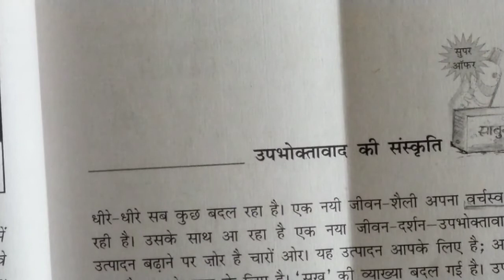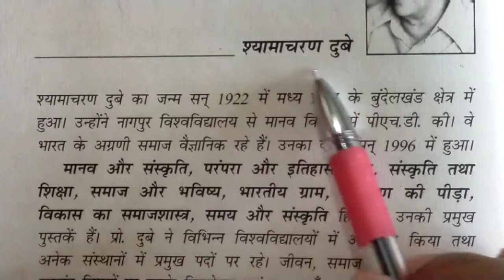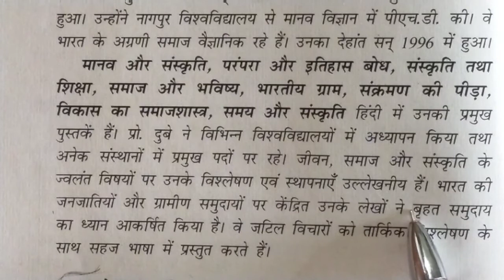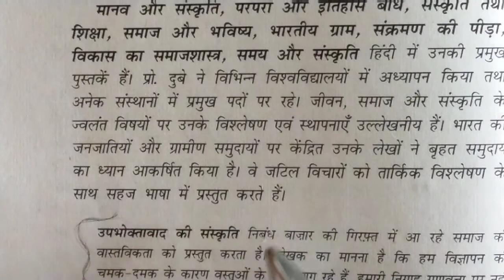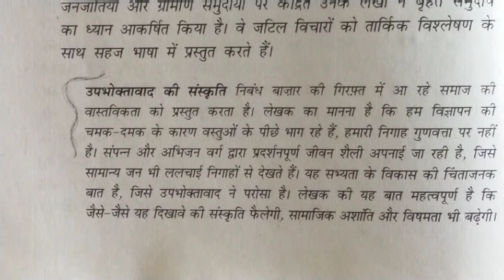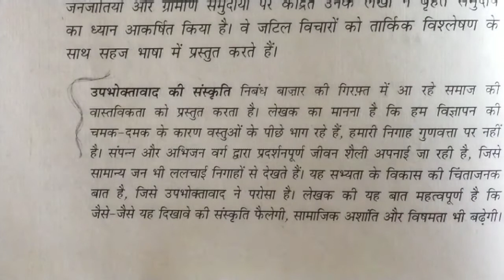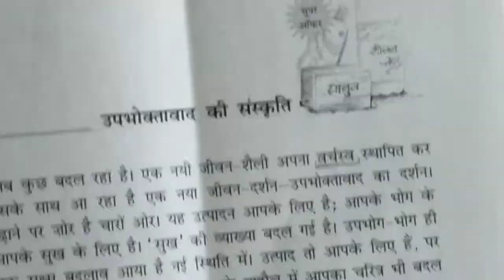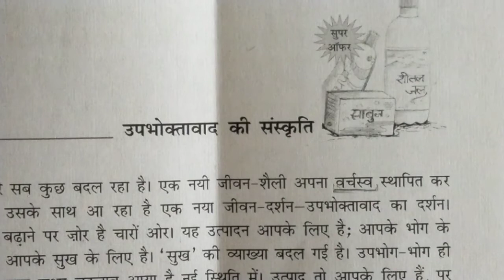IX हिंदी क्षितिज पाठ-3 - श्यामाचरण दुबे